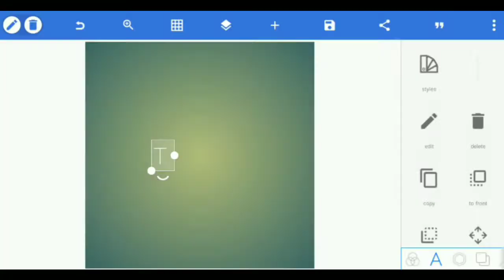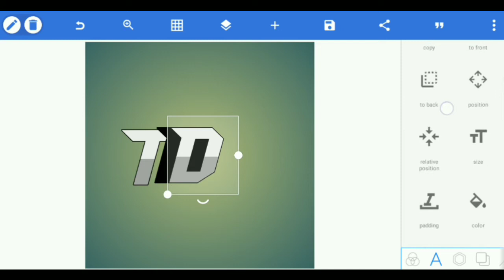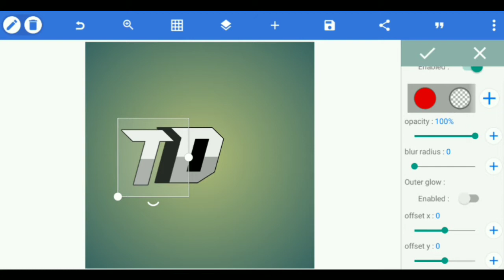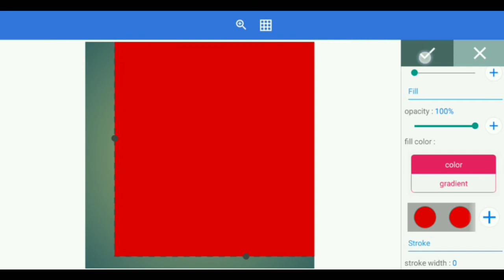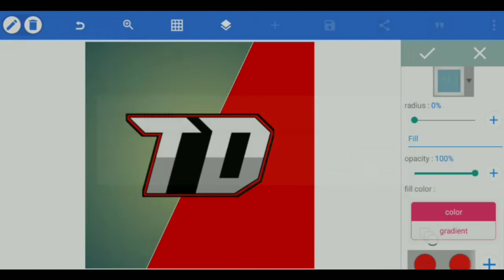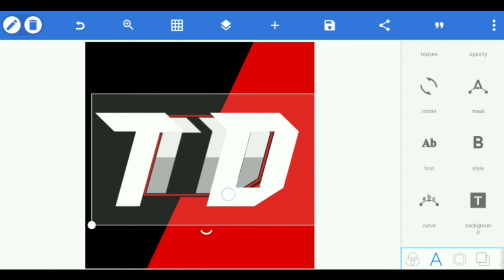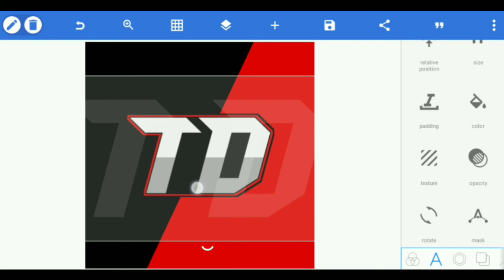TD Esports logo design in Pixellab-[Esports Mascot Logo Dising] How to make Esports logo on android.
How To Make Esports Mascot Logo on Android. Esports Mascot Logo kaise banaye.

esports mascot logo pack, esports mascot logo, esports mascot logo intro animation, esports mascot logo tutorial, esports mascot logo intro animation tutorial, esports mascot logo tutorial photoshop
seso, sesohq, Mascot, mascot logo, how to create a mascot design, learn mascots fast, how to sketch mascots, making a logo, making a animal logo, creating a mascot logo in illustrator, Making a logo in photoshop is not a thing please stop, graphic design, how to make a 2d animal look 3d, esport logos, illustrator cc, a quick process, illustration, tips and tricks, how to sketch a mascot logo, how to create a lion mascot logo, mascot design